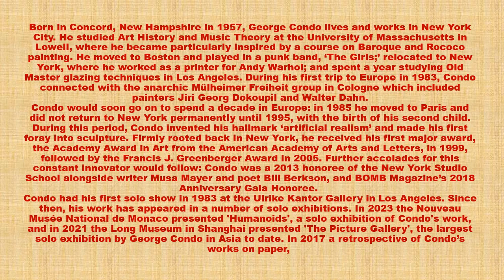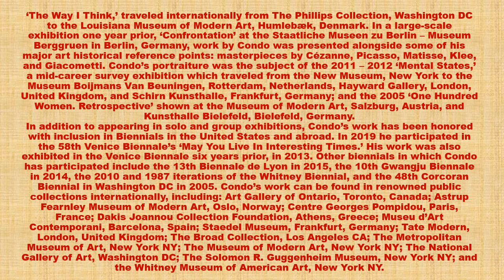George Condo Art